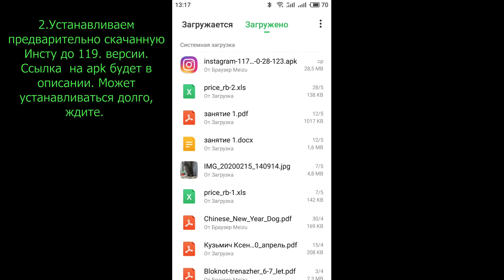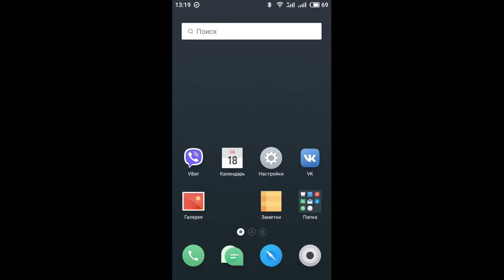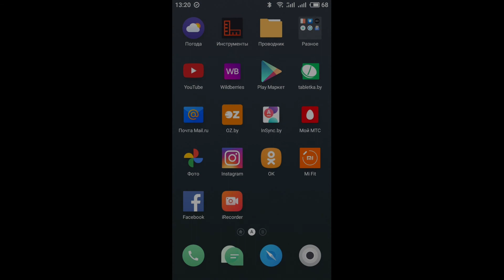Решение проблемы с Instagram на Meizu M5.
Вылет Инсты, отказ кнопки Home, отсутствие решения для телефонов Meizu - думаю многие с этим сталкивались. Коротенький мануал с решением.